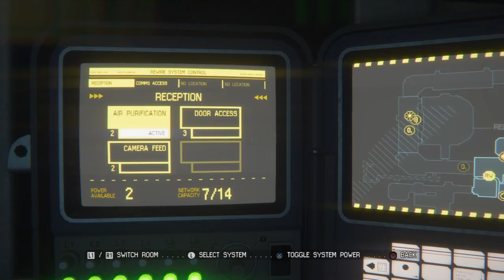RETURN OF ALIEN: ISOLATION ft Alesha